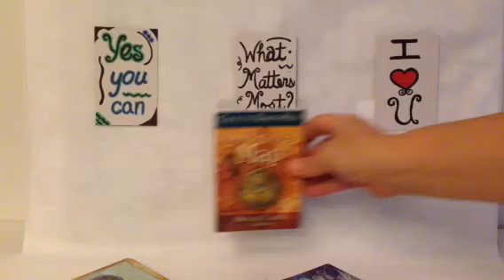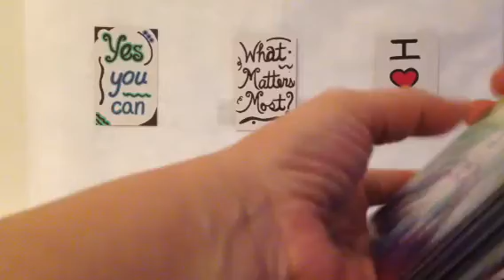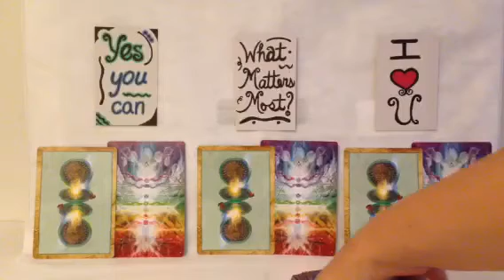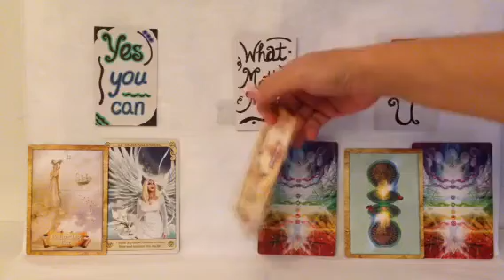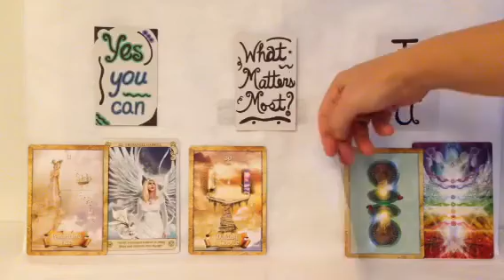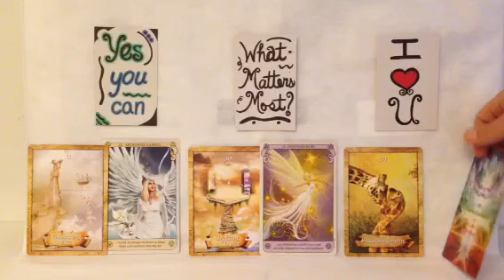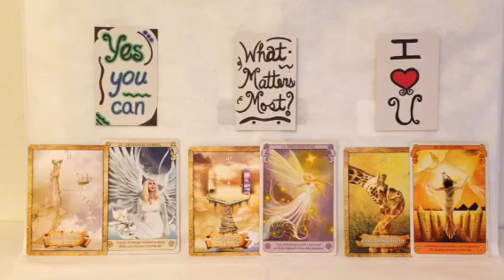November 22, 2013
Yes You Can, What Matters Most?, I Love You
Calling on The Enchanted Map Oracle by Colette Baron-Reid
and asking for support by the Conscious Spirit Oracle by Kim Dreyer.